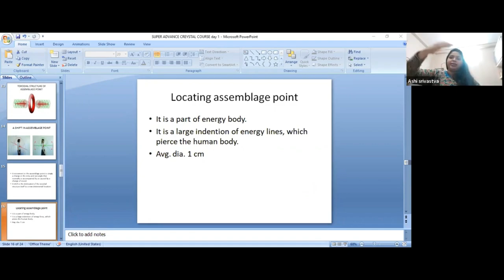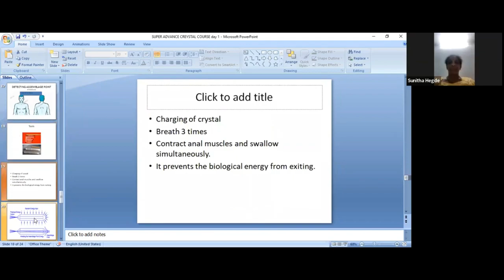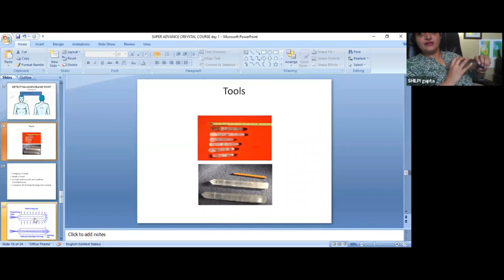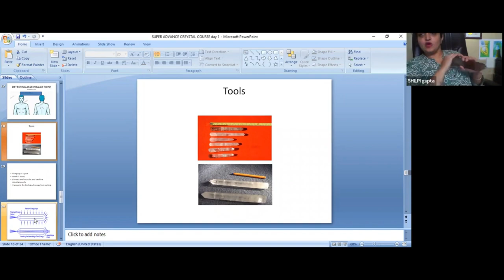How to Find the Assembly Point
Sampoorn Crystal
Starting on 14th Aug

For any query please contact on:
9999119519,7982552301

Stay Blessed !